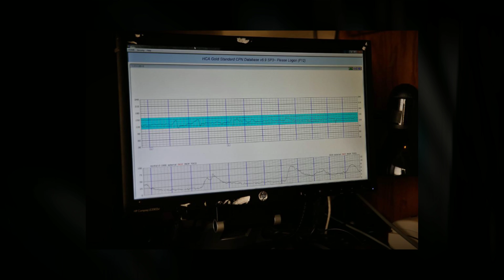Caswell's Birth Story